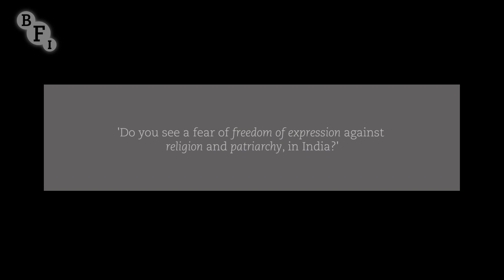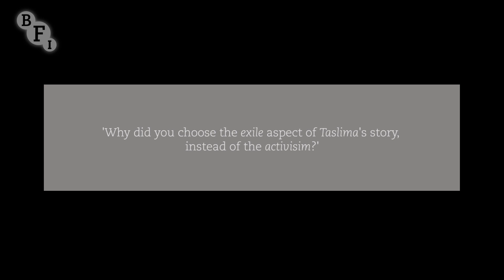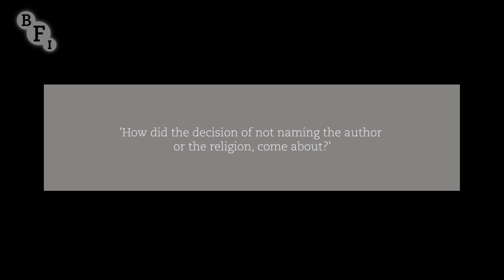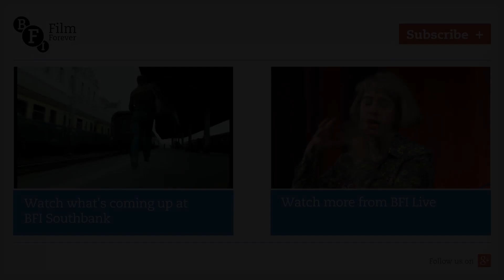Churni Ganguly on Nirbashito | BFI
Actor-turned-director Churni Ganguly discusses her debut feature about freedom of expression, Nirbashito (2014). On the day Ganguly’s film won the prestigious National Award for best Bengali feature film, India’s Supreme Court abolished the law that allowed arrest for offensive content on the internet. Here she discusses writing and acting in her own film.